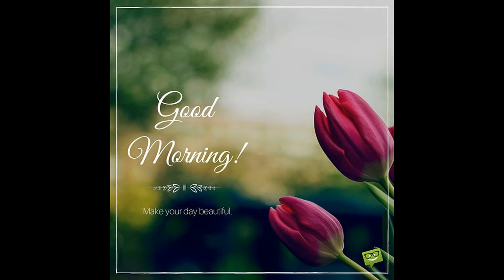Velvet Mornings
Demis Roussos